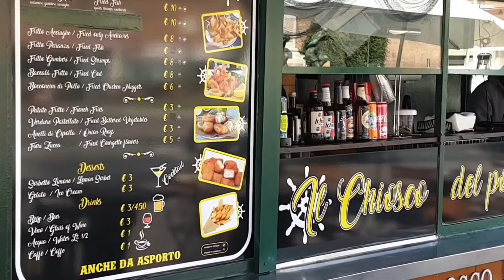Journey through Time in Livorno: The Golden Age of Fishing Village | Ливорно - Новая Венеция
Для Ливорно XIX столетие стало золотым веком рыбацкого посёлка благодаря престижному термальному курорту и Кварталу "Новая Венеция" с паутиной каналов. Ваш гид-экскурсовод.ИринаЛи_Экскурсии_в_Тоскане: сайт-каталог
Есть такие города, которые с первого взгляда не цепляют внимание туриста и даже итальянца. Я тоже так к нему относилась, когда много лет назад из поэтического Санкт - Петербурга переехала в Ливорно. Два города на воде, только климат разный, но постепенно, его история всё больше стала привлекать моё внимание, тонкими почти незаметными историческими ниточками связывая с Петербургом. В серии роликов вы узнаете о городе и персонажах разных национальностей, которые его полюбили за свободный характер.
PER TUTTI MIEI AMICI ITALIANI
Ci sono città che a prima vista non catturano l'attenzione di un turista e nemmeno di un italiano. Tanti anni fa dalla poetico San Pietroburgo, mi sono trasferitа a Livorno. Due città sull'acqua, solo il clima è diverso, ma pian piano la sua storia ha cominciato ad attirare sempre di più la mia attenzione, collegandola a San Pietroburgo con sottili fili storici quasi impercettibili. In una serie di video ho deciso di parlare di Livorno e dei personaggi di diverse nazionalità che lo consideravano una seconda casa. Livorno del XIX secolo divenne un luogo secolare e tutta l'élite italiana venne alle sorgenti termali e fu chiamata con vari nomi "Venezia del Tirreno", e anche "Montecatini al Mare"
Тайм..
00.00 Музыкальное вступление
00.34 Приветствие. Что связывает Ливорно и Венецию?
01.04 История рыбацкого посёлка связана с кварталом "Новая Венеция"
02.28 Кафе Аламбра, Квартал Арденца, термальный курорт" Корал", парк художников
04.29 Старый порт

Друзья, приглашаю Вас увидеть Тоскану моими глазами.
Канал будет полезен для всех кто путешествует в круизе или отдыхает в Тоскане.
Самое интересное только для Вас:
*Экскурсий по городам Тосканы
* Знакомство с людьми разных профессий, виноделием,
* Домашние уроки тосканской кухни.
* Обзор гастрономических и винных праздников, а так же поиск трюфеля.
* Экскурсии для детей в Тоскане связаны с природой.
* Знакомство с миром диких птиц и лошадей.